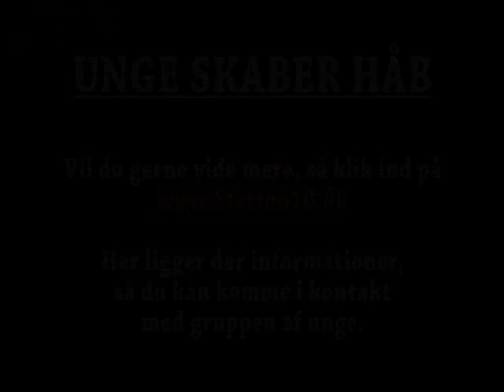Unge Skaber Håb (2 af 2)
En gruppe af unge der søger at skabe håb om forandring hos de mennesker, som de kommer i kontakt med.